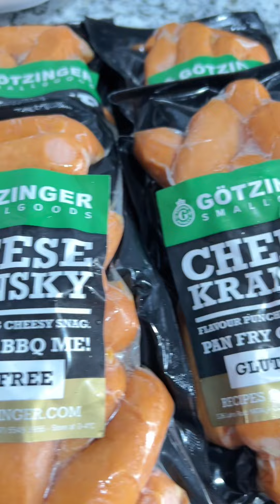BÀ NỘI TẠ CÔNG BẰNG CÓ TIẾN TRIỂN TỐT NÓI CHUYỆN TO HƠN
Xin chào , đây là kênh youtube chính thức của Bằng .